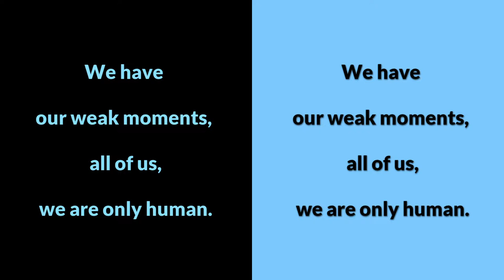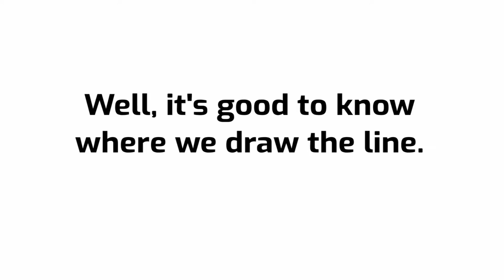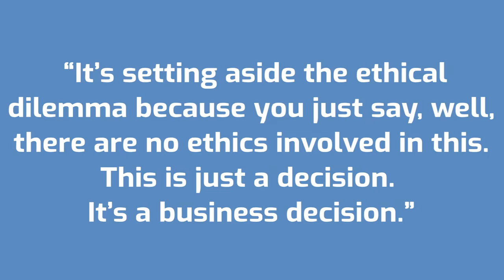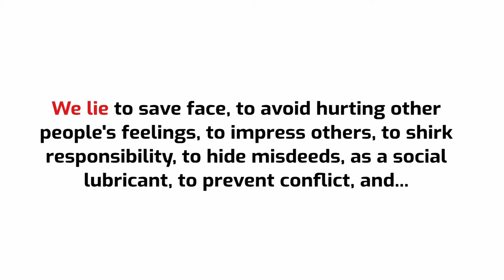LIES STORY👀48H DON'T LIE.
Have you ever told a lie?
There is no universally accepted definition of lying to others. The dictionary definition of lying is “to make a false statement with the intention to deceive” (OED 1989) but there are numerous problems with this definition.

💥 The Definition of Lying and Deception/Stanford Encyclopedia of Philosophy

💥 Lie prevalence, lie characteristics and strategies of self-reported good liars

💥 LYING TO OURSELVES: DISHONESTY IN THE ARMY PROFESSION
       Leonard Wong, Stephen J. Gerras

       Sources and further reading:

📌  Ethical Fading with Lenny Wong/A BIT OF OPTIMISM SIMON SINEK

📌 What’s Good about Lying? by Jeremy Adam Smith, 2017